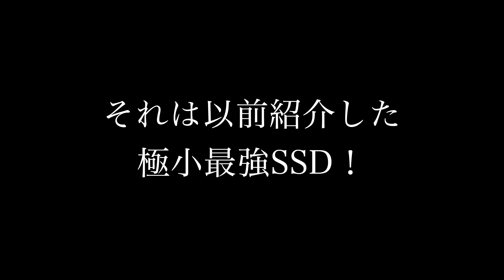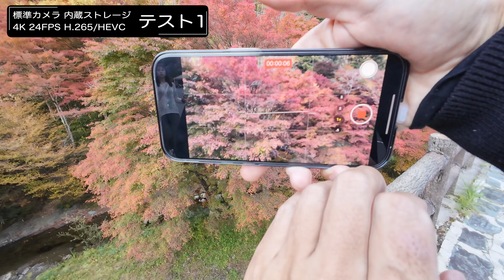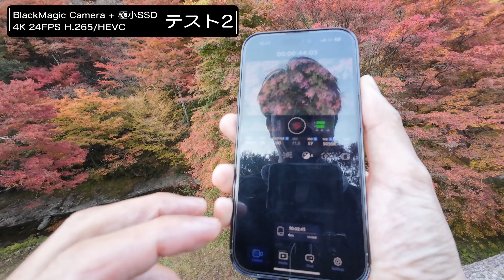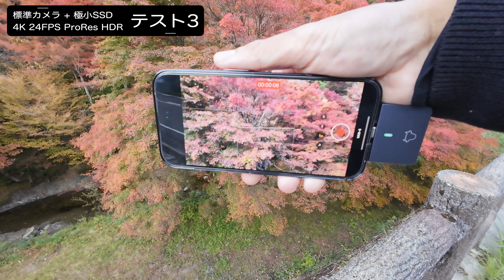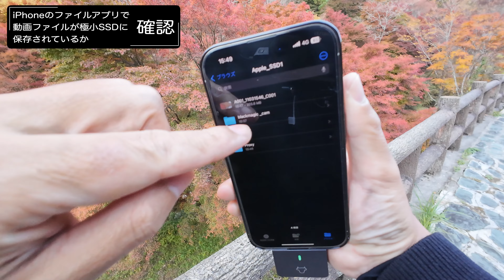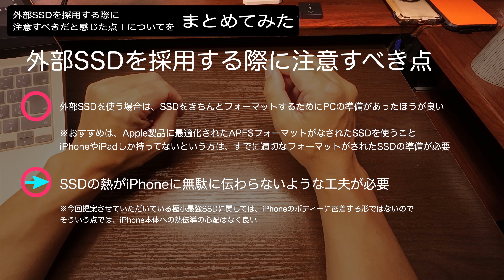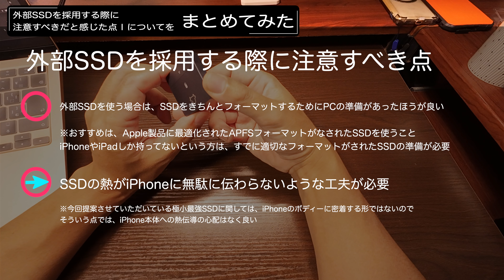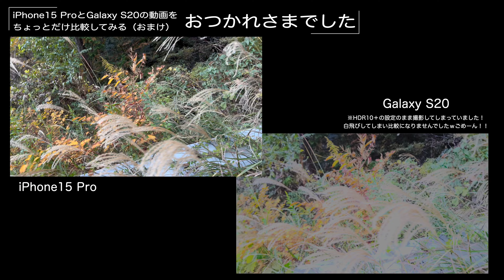[スマホ用最強SSD] 実践！極小最強SSD + iPhone15 Proで秋の紅葉を試し撮り！エンジニアが超おすすめする真のスマホ用極小最強SSDはこれだ！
本動画は、以前紹介させていただいた

の極小最強SSDを実際にiPhone15 Proと組み合わせて試し撮りを行ってみた動画となります。
思った通り、最強の組み合わせでした！
デカいSSDをiPhoneにぶら下げたり、背面に貼り付けたりして撮影を行っている方は
※特に、スマホの裏側にSSDを貼り付けてご利用の方は、SSDから放出される熱により
スマホへ熱伝導することで、スマホへ熱による負担を与えてしまわないか注意が必要かと思います。

空気のように軽く速いこのSSDを使えば、いつでも動画撮影はやりたい放題です😊

M.2 2230ケース

M.2 2230 SSD

※あくまで、参考例です。
実際にどの製品を選べば良いかという点については
M.2 2230なSSD、そしてそれをラップするケースを
ご自分で工夫しながらいろいろと探してみてください。
間違いなくこのタイプのSSDが現状でのスマホの撮影に利用するSSDの最適解だと提案させていただきます。

※撮影機材:Osmo Action 4

目次
0:00 オープニング
0:28 極小最強SSDを実際にiPhone15 Proに装着＆テストしに来ました
1:47 テスト① 標準カメラ + 内蔵ストレージ
2:23 テスト② BlackMagic Camera + 極小SSD
5:00 テスト③ 標準カメラ(ProRes) + 極小SSD
6:35 iPhoneのファイルアプリで動画ファイルが極小SSDに保存されているか軽く確認
7:45 やっぱり思ったとおり、最強の極小SSDとして使えそう！
9:56 秋の紅葉を背景にiPhone15 Pro + 極小SSDをテスト かなり使える！
11:14 データ確認① 標準カメラ + 内蔵ストレージ
11:38 データ確認② BlackMagic Camera + 極小SSD
12:22 データ確認③ 標準カメラ(ProRes) + 極小SSD
13:19 外部SSDを採用する際に注意すべきだと感じた点をまとめてみた
16:18 iPhone15 ProとGalaxy S20の動画をちょっとだけ比較してみる（おまけ）